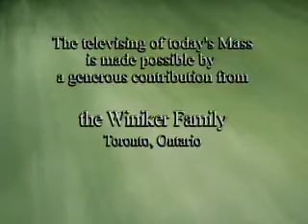Daily Mass 4/4 Thursday 21 May 2009